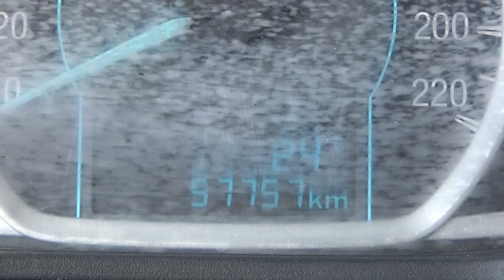Ford / Figo / 2016 - GA101007